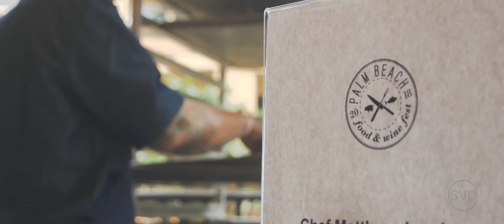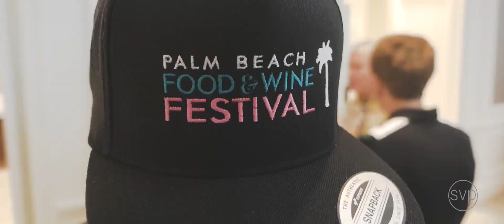Chillin' N' Grillin' 2018, A Bell & Evans Lunch Series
2018 Palm Beach Food & Wine Festival located at Eau Palm Beach Resort & Spa